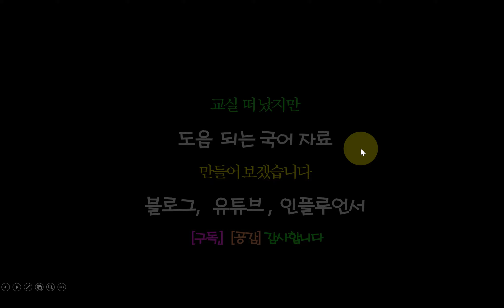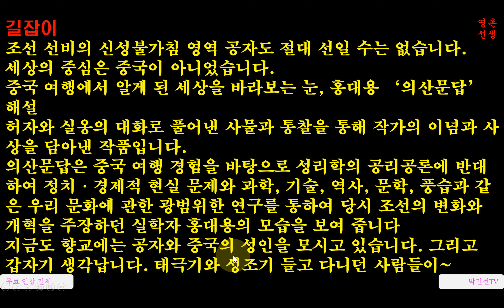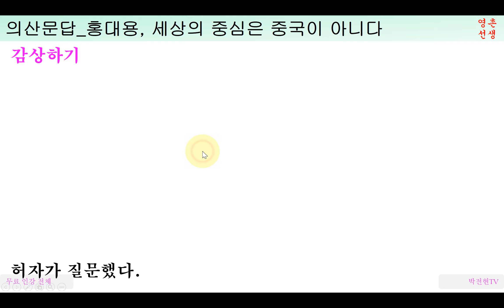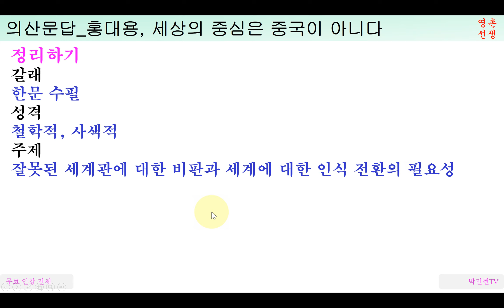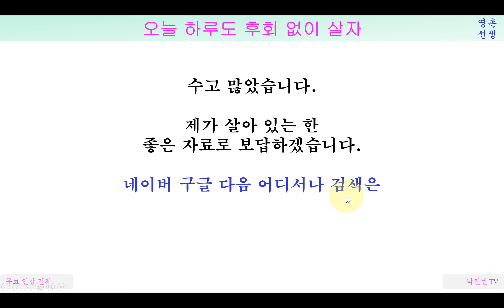의산문답 홍대용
조선 선비의 신성불가침 영역 공자도 절대 선일 수는 없습니다.
세상의 중심은 중국이 아니었습니다.
중국 여행에서 알게 된 세상을 바라보는 눈, 홍대용 ‘의산문답’ 해설
허자와 실옹의 대화로 풀어낸 사물과 통찰을 통해 작가의 이념과 사상을 담아낸 작품입니다.
의산문답은 중국 여행 경험을 바탕으로 성리학의 공리공론에 반대하여 정치ㆍ경제적 현실 문제와 과학, 기술, 역사, 문학, 풍습과 같은 우리 문화에 관한 광범위한 연구를 통하여 당시 조선의 변화와 개혁을 주장하던 실학자 홍대용의 모습을 보여 줍니다
지금도 향교에는 공자와 중국의 성인을 모시고 있습니다. 그리고 갑자기 생각납니다. 태극기와 성조기 들고 다니던 사람들이~

아래 클릭하시면 유튜브 강의 자료 목록을 만날 수 있습니다